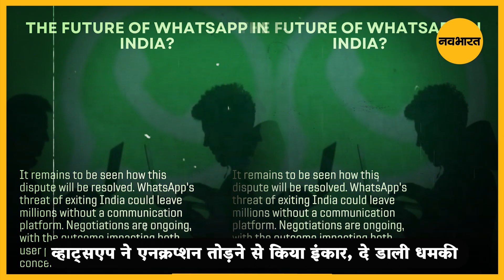तो क्या बंद हो जाएगा भारत में व्हाट्सएप? क्या है पूरा मामला?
भारत में 40 करोड़ लोग ऐसे हैं, जो मैसेजिंग ऐप के तौर पर इसका इस्तेमाल करते हैं. कंपनी को एंड-टू-एड एन्क्रिप्शन को बंद करने की बात पर जोर दिया गया है. वॉट्सऐप ने दिल्ली उच्च न्यायालय को बताया है कि अगर उसे मैसेज एन्क्रिप्शन तोड़ने के लिए मजबूर किया गया तो मैसेजिंग प्लेटफॉर्म भारत में प्रभावी रूप से बंद हो जाएगा.